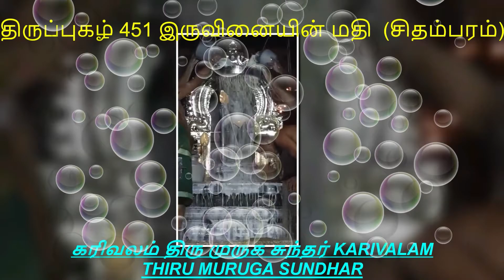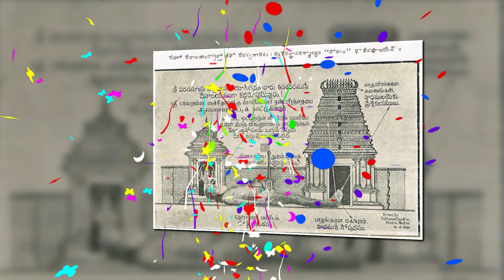தினமும் ஒரு திருப்புகழ் பாடல் 0451 AB சிதம்பரம் பகுதி 0446 பாடல் மற்றும் விளக்கம் தமிழில்